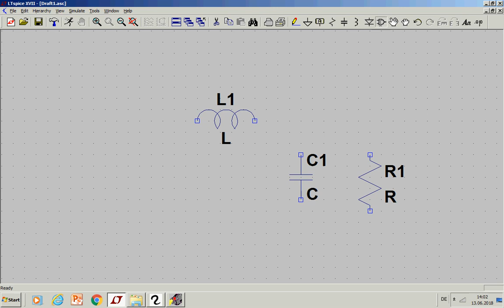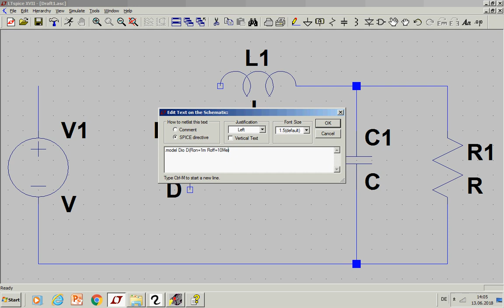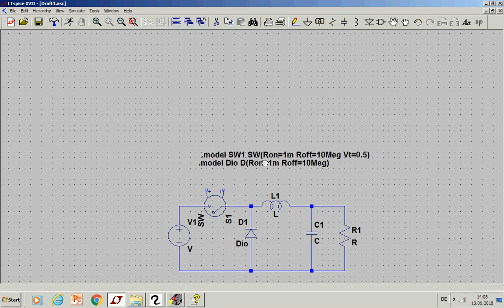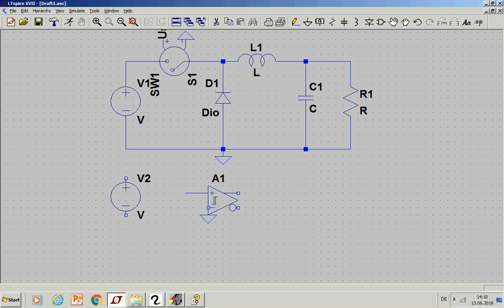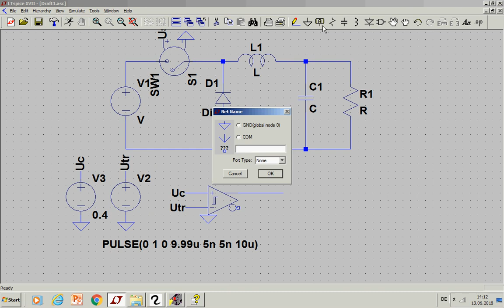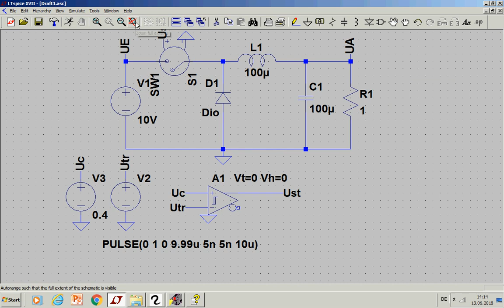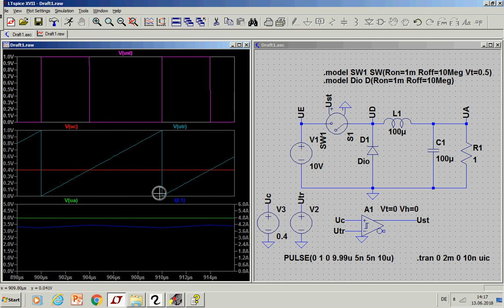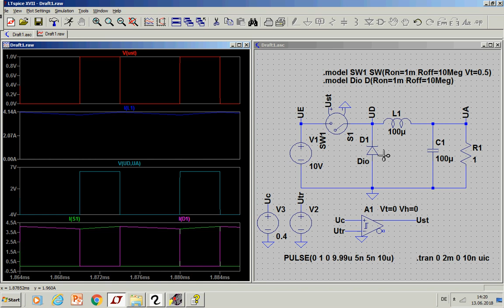LE4_3_z1 DC/DC Wandler - Simulation Tiefsetzsteller/Abwärtswandler LTSpice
In diesem Video wird gezeigt, wie ideale Dioden und Schalter für die Simulation von DC/DC Wandlern in LTSpice eingesetzt werden können. Damit ist eine schnelle Simulation der Zeitvorgänge möglich um bspw. ein besseres Verständnis für leistungselektronische Schaltungen zu entwickeln.